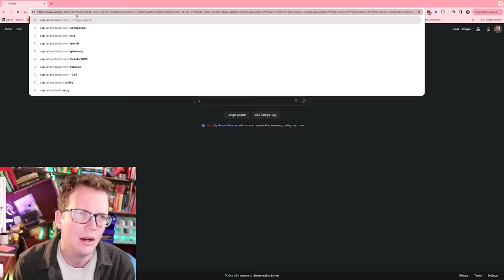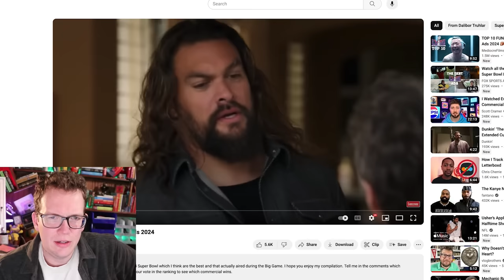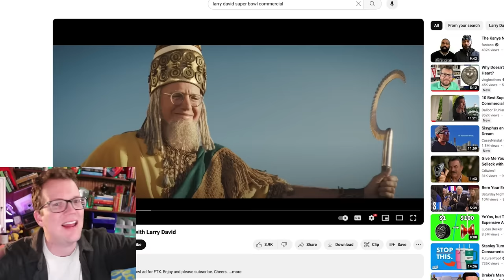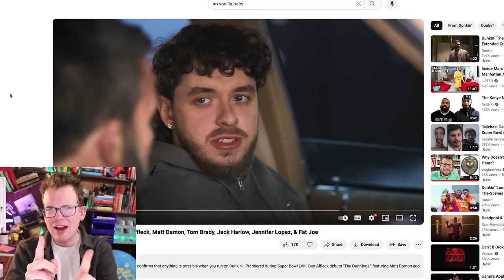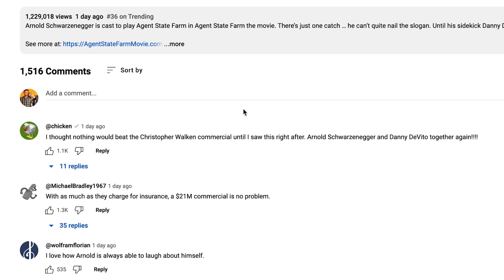Why do Billionaires do Super Bowl Ads???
I'm sure there are other reasons...one person had a point that I hadn't thought of...that it just feels kinda wrong to turn down an opportunity like that...even if. you don't really want it, it's THE SUPER BOWL which, for a celebrity of the current era, is, like, THEY VERY BIG LEAGUES.

Also, this is (I think) the first time I've ever had an editor other than myself edit a video on Hankschannel, that editor is Milo Erbach and she is great and it was lovely working with her!

After 18 years of this and always editing my own stuff, it feels very strange to do, but I know it's super normal on YouTube these days. I thought the weirdest part would be giving over some editorial control, but Milo made pretty much all of the same decisions I would have. The actual weirdest part is that I've always imagined it as part of my job, and I'm trying to figure out what it means for it to not be my job!